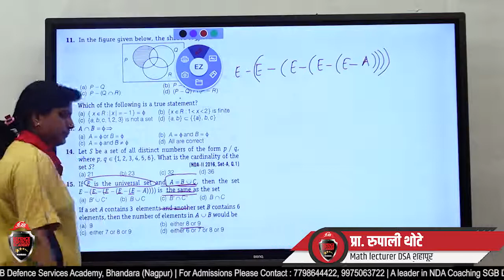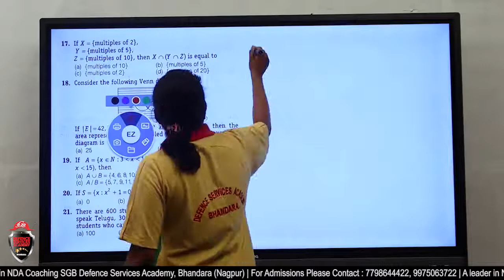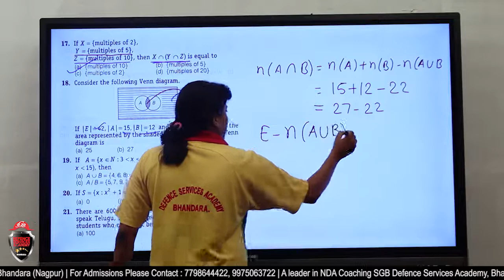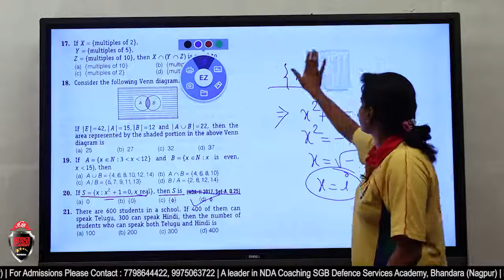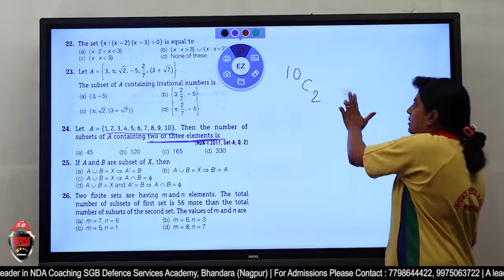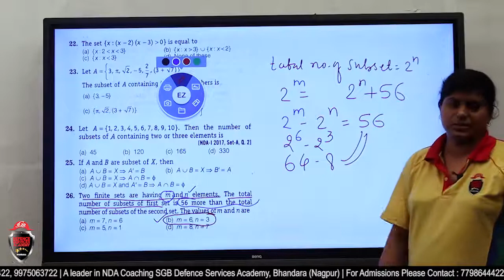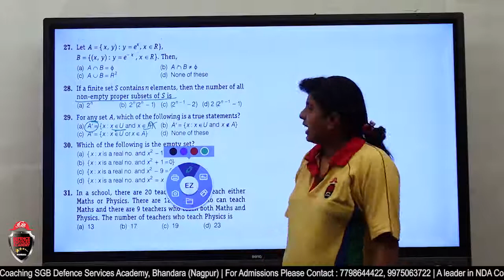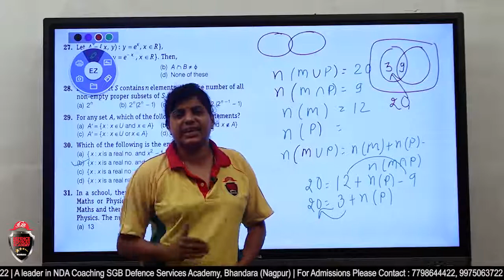NDA Crash Course | NDA Mathematics- Set Theory| Day-2 (Part-2)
Dear Student,
This is day-2 (part-2) of our sure success NDA crash course. If you don't see the previous part then go and watch them first. If you are preparing for NDA 2021 then this is the only way to achieve success in NDA Mathematics. So, go watch the video till the end.
Tem DSA, Shahpur.

Topics covered:
NDA Crash Course Day-2 (Part-2)